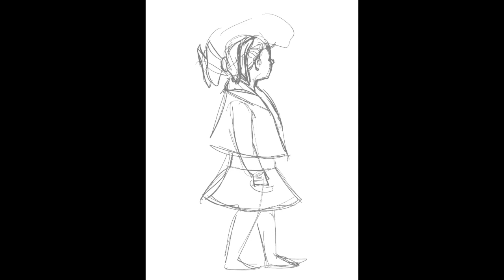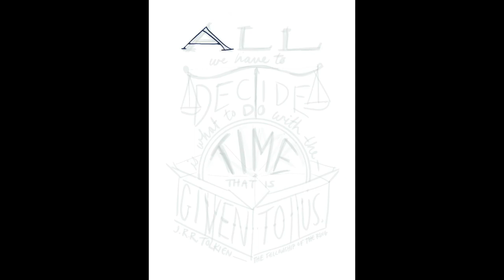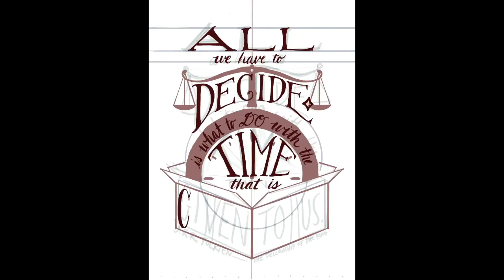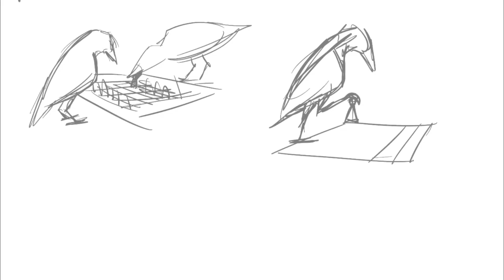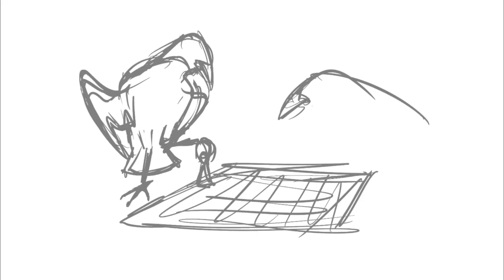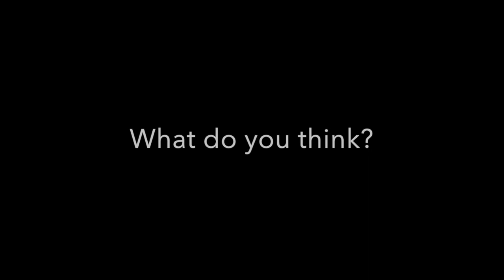Is drawing a beneficial skill, even if I don't want to be pro?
I believe drawing is beneficial for anyone who cares to learn how to do it, not just for those who are interestsed in it as a profession. Sketches are all my own, done in Procreate. This video is about My Movie